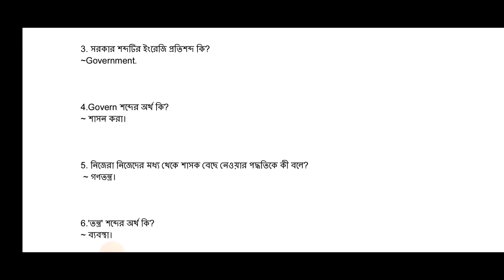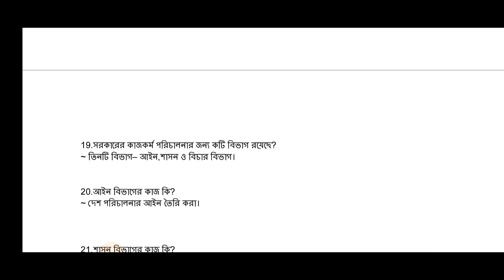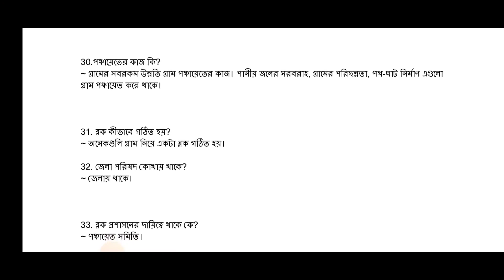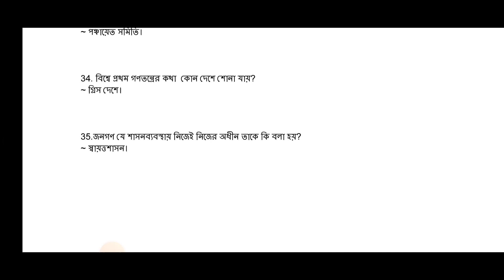Class 7 history chapter 9 question answer আজকের ভারত সপ্তমশ্রেণি ইতিহাস নবম অধ‍্যায় প্রশ্ন উত্তর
Class 7 history chapter 9 in bengali,সপ্তম শ্রেণির ইতিহাস নবম অধ‍্যায়। আজকের ভারত:সরকার, গনতন্ত্র, স্বায়ত্তশাসন। অতীত ও ঐতিহ্য। সপ্তম শ্রেণি।  class 7 history suggestion 2024,class 7 history question answer,class 7 history short question mcq